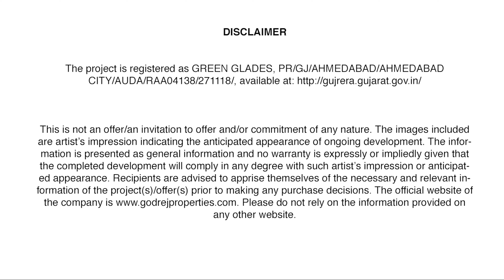2,3,4 BHK Green glades, Godrej garden city, Best walkthrough, Ahmedabad(best price guarantee)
Godrej Garden City Ahmedabad, the first of its kind self-sufficient township with abundant greenery and clean fresh air, located within Ahmedabad Municipal Corporation limits with over 13,000 apartments and villas surrounded by schools, colleges, playgrounds, malls,hospitals, office spaces and have large, scenic tree-lined open spaces.

Evernest realty Ahmedabad
Our other youtube channel
Real estate media channel:

Godrej Green Glades in Jagatpur, Ahmedabad North by Godrej Properties and Shree Siddhi Group is a residential project.
Highlights of Godrej Garden city-Godrej Green Glades project: Silver Pre certified Green Building by IGBC. Godrej garden city is spread over 270 acres of land in Jagatpur, gota, Ahmedbad behind Nirma University with 1.5 km away from Sarkhej gandhinagar highway (S g highway).
Godrej garden city has shopping center of city square retail which has 75 shops (Hind super market, Amul parlour, Apollo pharmacy, Sales India, Medical, Doctor Physician, Havmore, Multiplex cinema and many more.
Godrej Garden city, Ahmedabad Apartments are of the following configurations: 1 bhk, 1.5 bhk, 2BHK, 3BHK, 3.5 BHK and 4BHK penthouse.
The size of the Apartment ranges in between 600 sq.ft to 2250 sq.ft. (Super built up) carpet size-350 sq.ft. to 1500 sq.ft .
Godrej garden city, Godrej green glades, Godrej Vananta have price ranges from 35 Lacs to 2.00 Cr. Godrej Green Glades offers facilities such as Gymnasium and Lift. It also has amenities like Badminton court, Basketball court and Swimming pool. Godrej Garden city has 3 club houses with name of 70,000 sq.ft. club north, Godrej green glades club, Godrej Vrindavan club house.
Godrej green glades project has indoor activities such as Pool table and Skating rink. It also offers services like Community hall, Garbage disposal and Library. It also offers Car parking.
This is a RERA registered project with registration number PR/GJ/AHMEDABAD/AHMEDABADCITY/AUDA/RAA04138/271118.
It is an under construction project with possession offered in Jun, 2022.
Godrej Green glades project is spread over a total area of 25.96 acres of land. It has 91% of open space. Godrej Green Glades has a total of 4 towers.
The construction is of 22 floors. An accommodation of 772 units has been provided.
Godrej Garden city has 2 times pure air than other city & 15% cooler homes within township.

Credits: - Full Credit to Owners. All Images, Picture, Music show in the video belongs to the respected owners.
“Evernest realty Ahmedabad” is solely handled by us only. We are not handling any other channel currently with this name or by other name who are claiming as part of us.